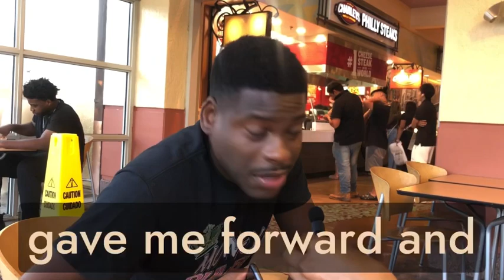TRAVISBADASS INTERVIEW | SPEAKS ON COMING BACK TO YOUTUBE / HOW WAS IT WORKING WITH FUNNYMIKE (ETC)!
Speaks on how was it working with funny Mike Etc!